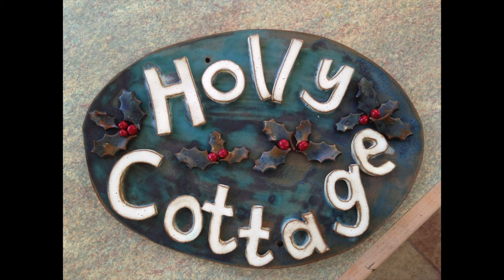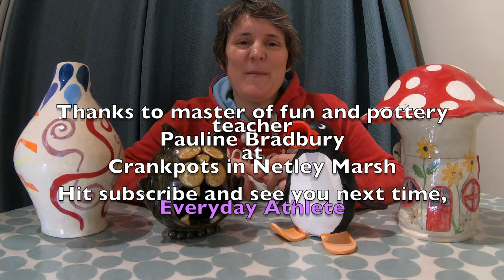pottery class beginner pot throwing hyper lapse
In this episode I share my passion for pottery class and get busy on the potter's wheel. I throw a bowl filming a hyper lapse on a GoPro HER07 black. Pottery class is about so much more than the objects you produce.

The one I go to is run by Pauline Bradbury at Crankpots in Netley Marsh, Southampton

Here is another local art group in the Southampton area, Tidal Arts & Crafts movement

Please support local artists by going to their exhibitions and festivals, which are often free, so much time, love and effort goes in, for example Totton Arts Festival

Everyday Athlete is my vlog about getting active in the great outdoors. I make videos about outdoor swimming (and occasionally snowboarding) which hopefully encourage other people to get involved. I upload videos weekly on a Tuesday morning in the UK. Come along and join me on my adventures

At some stage or another, everyone suffers panic in the water, here are some strategies to deal with it: "Get Involved 4: What to do when panic strikes in open water swimming"